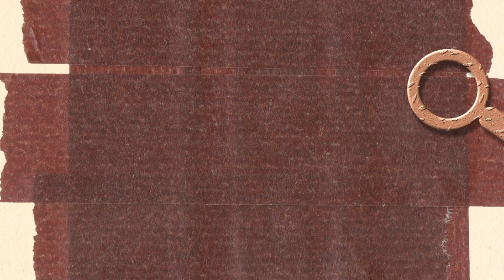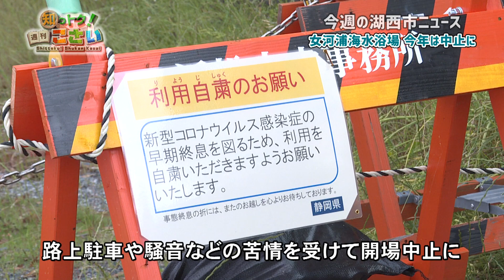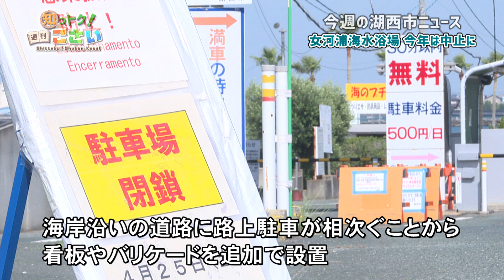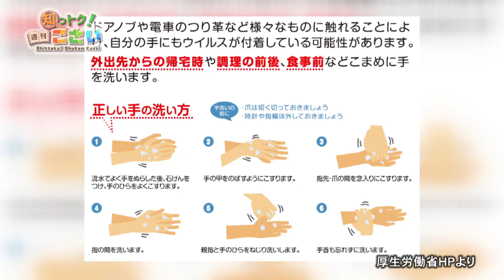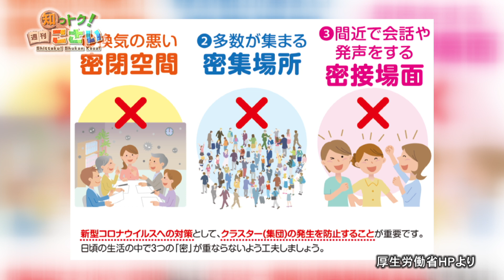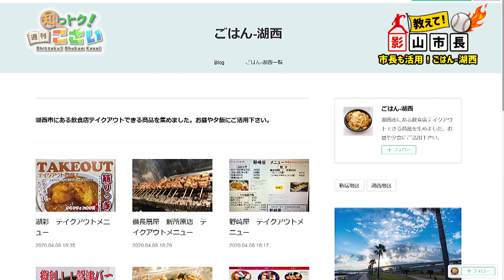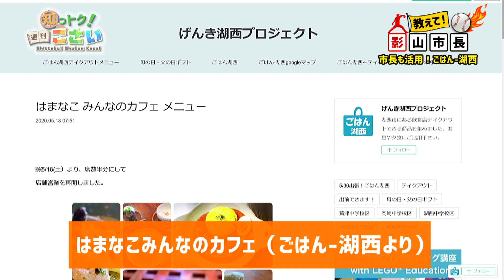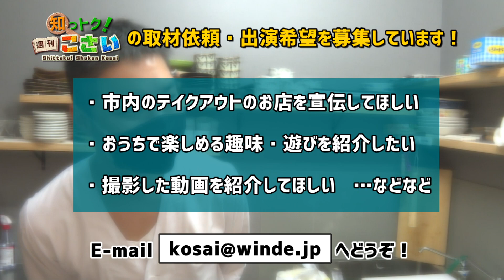湖西市の情報が満載！「知っトク！週刊こさい」（2020年5月28日号）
湖西市内のニュースや面白い話題など、湖西市の今がわかる情報番組です。知っておトクな湖西市の情報を毎週更新でお送りします！（制作：浜松ケーブルテレビ㈱

(1)今週の湖西市ニュース：女河浦海岸 今年は開場中止に／市職員が水防訓練実施
(2)教えて！影山市長：新型コロナ 湖西市の状況は？ほか